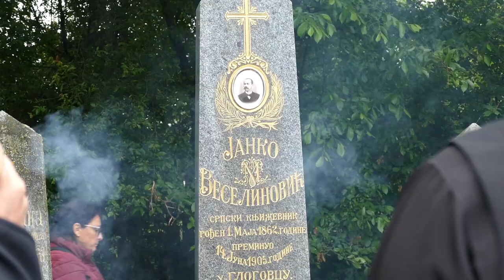Јанкови дани 2023